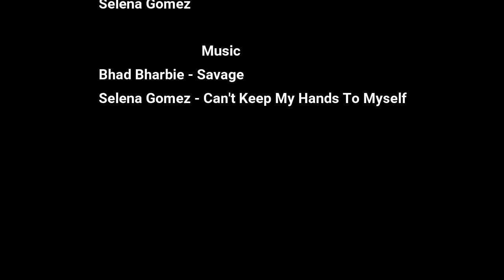Hailey Baldwin vs Selena Gomez